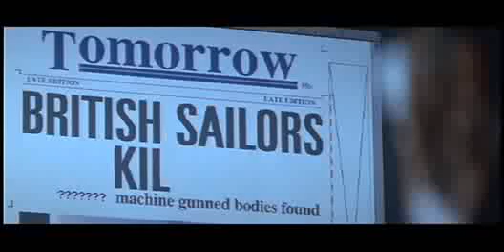Tomorrow Never Dies (1997) - Carver is making a story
Crazy media mogul Elliot Carver controls the worldwide events via his network and mercenaries.
movie clip trailer.